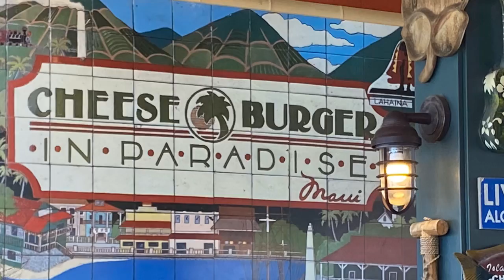Day 8 Lahaina Maui